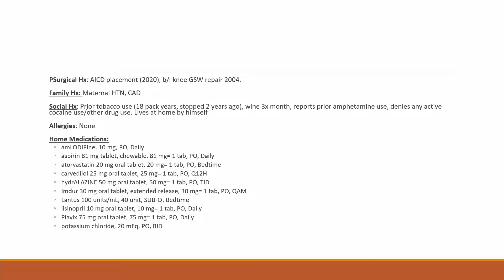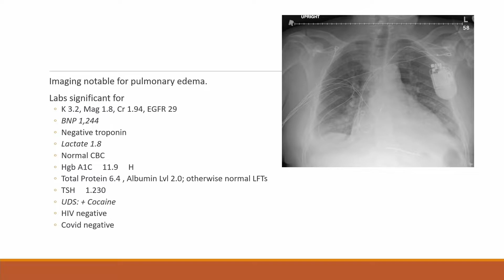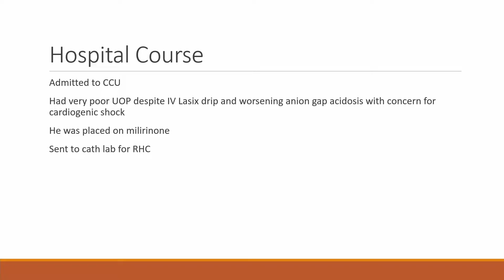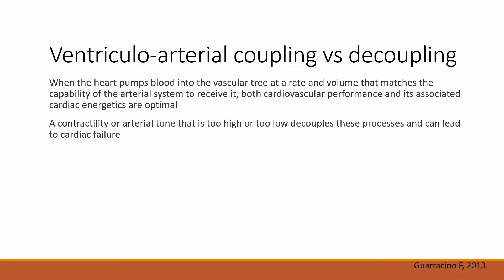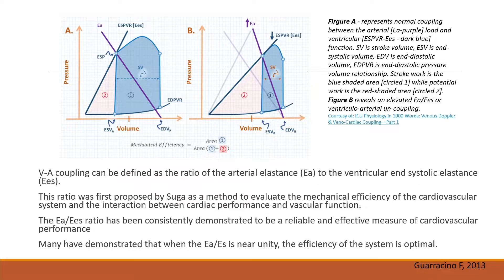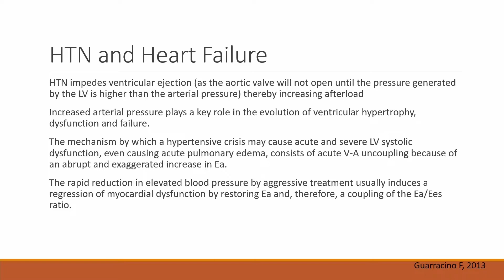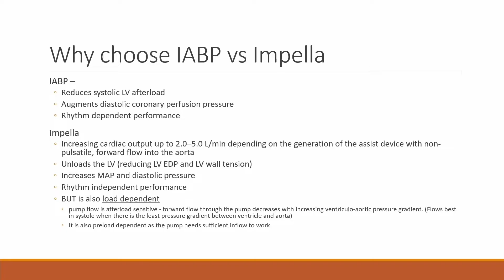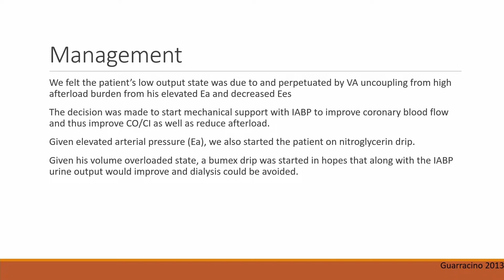Case Presentation: Normotensive Cardiogenic Shock in the Cath Lab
Brittany Owen, M.D.
University of Texas McGovern Medical School at Houston